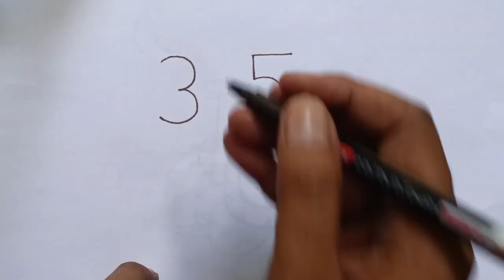how to draw elephant from 35/easy elephant drawing for kids/@KidsDrawingClub